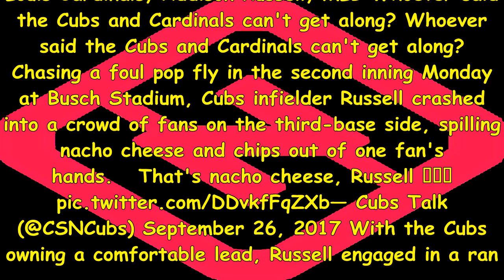Watch: cubs' addison russell brings cardinals fan fresh nachos after spilling into stands